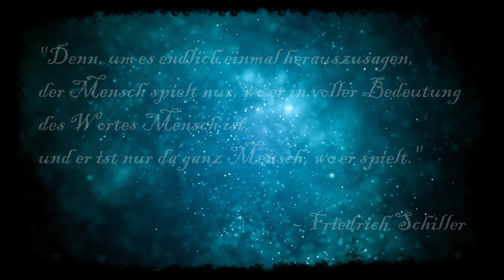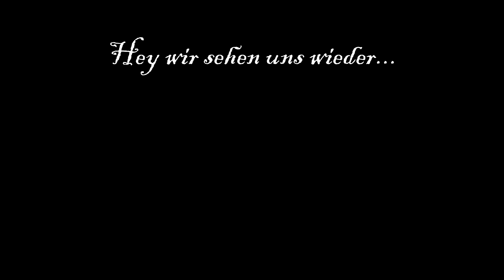Rollenspiel Shots ⚡ [49] Jahres Abschied 2023... 2024 🎆 kann kommen! Rollenspiel/RPG/PNP[Ger]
Ihr schönen Menschen, ihr lieben Menschen, Spieler und kleinen Fans!
Ich sage hier Danke für das Jahr 2023 und freue mich und für alle Mitspieler mit für das Jahr 2024.

Ein herzliches Moin Moin an alle da draußen vor den Empfangsgeräten. Ich bin es Das_Floo und nach fast 10 Jahren Stille beginne ich nun meine Twitch Erfahrungen und Inhalte auch für YouTube zu sammeln und zur Verfügung zu stellen.
Zu allem was ich als großer Freund der Imagination mag und eigentlich liebe, werde ich auf kurz oder lang, Videos machen. Sei es Herr der Ringe, Star Wars, Game of Thrones oder andere, weniger bekannte Sachen.

📃 *Pen&Paper:* Ich bin ein großer Liebhaber der analogen Rollenspiele wie Dungeons&Dragons und co. Daher werden ich Let’s Plays und Rezensionen in und zu verschiedenen Rollenspiele machen. Auch das Reden über eines der besten Hobbys der Welt, wird da nicht zu kurz kommen.
🎮 *PC / Konsolen Spiele:* MMORPGs, Shooter, Strategie-Spiele und vieles mehr wird da kommen.

📻 *Noch mehr gibt es auf Spotify* 📻
Schaut doch mal bei Nuxxel und mir vorbei beim "Kaffee & Klönschnack" einem Rollenspiel, Spiele und vieles andere Podcast auf Spotify!

💘 *Empfehlungen* 💘